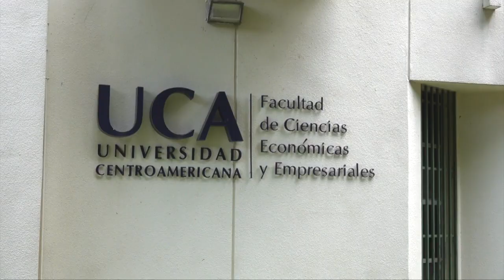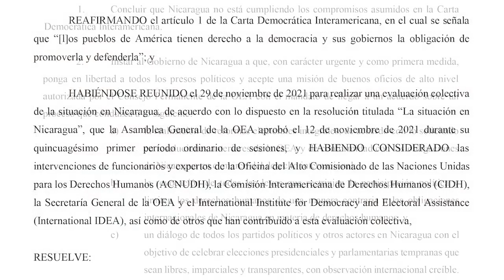Gobierno asesta el golpe final contra el presupuesto de la UCA y Ucatse en 2022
El Consejo Nacional de Universidades, CNU, cercenó el presupuesto anual de dos casas de estudios superiores que no son controladas por rectores fieles al Gobierno de Daniel Ortega y Rosario Murillo: la Universidad Centroamericana, UCA, y la Universidad Católica del Trópico Seco, Ucatse, a las que les asignó solo un millón de córdobas para 2022.

- La encrucijada de la OEA: El informe de Almagro y la ausencia de EE.UU.
- Castañeda no ve los votos en la OEA.
- Minsa reporta ligera alza en contagios de covid, aunque médicos advierten de un mayor número.